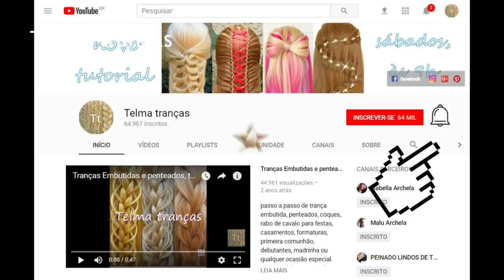Trança Tumblr, Tumblr Girl - Telma tranças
um penteado tumblr muito facil de fazer e vai ficar lindo em vc. mistura de trança tumblr com costela de adão.